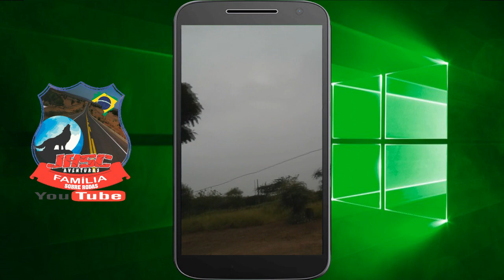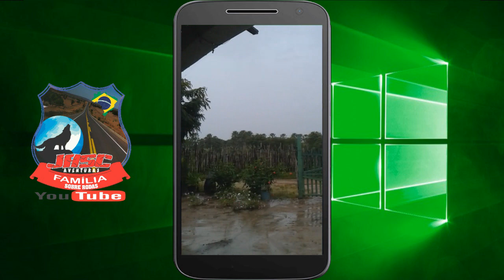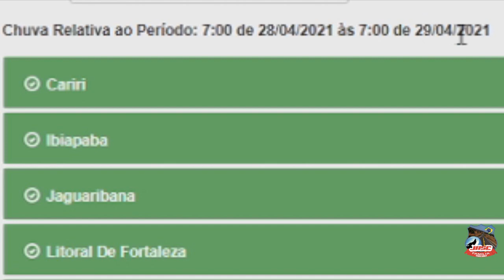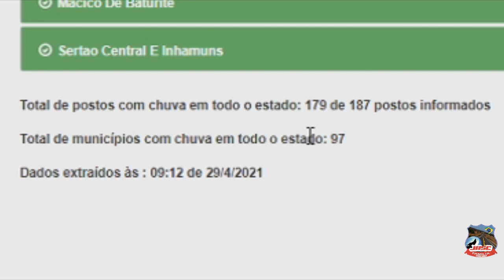#040437 CHUVAS NO CEARA 29/04/2021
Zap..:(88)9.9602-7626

APOIAR:
*** Banco do Brasil
AG 4144-0
C/c   17.326-6
Jose Ariston
 *** Mecardo Pago
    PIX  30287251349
      Jose Ariston
*** NuBank
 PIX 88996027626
José Ariston

Apoiando Abril 2021
Raimundo Alves de Lima Neto
Baleia Veiculos
Luiz Adolfo
Gilberto Andrade de Jesus
Maicon Ferreira Soares

Segue
F A C E B O O K